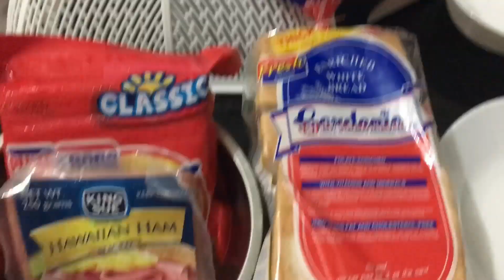PIZZA MAKING | SNACKS FOR KIDS & ADULT